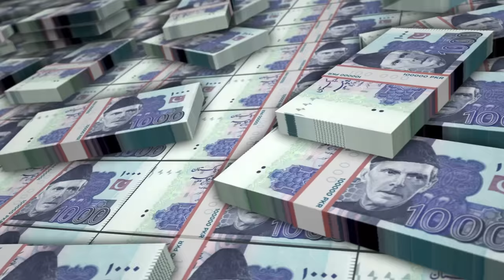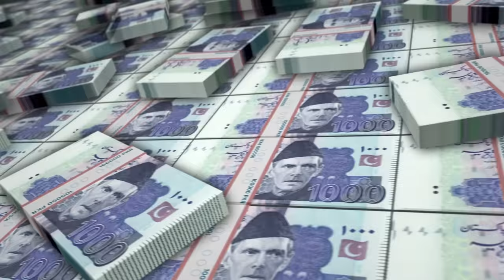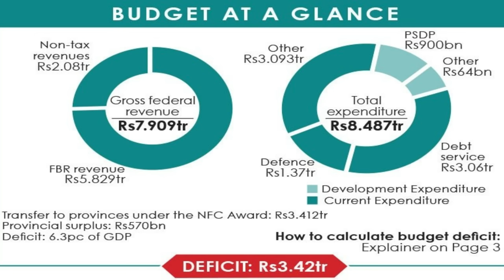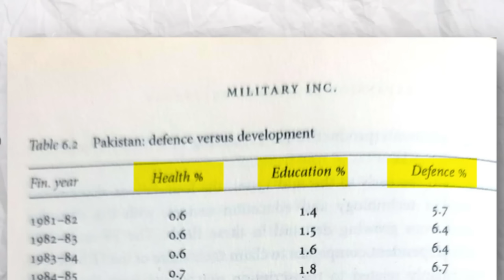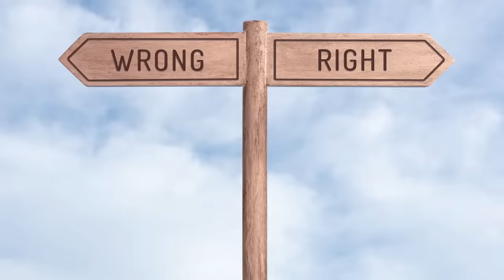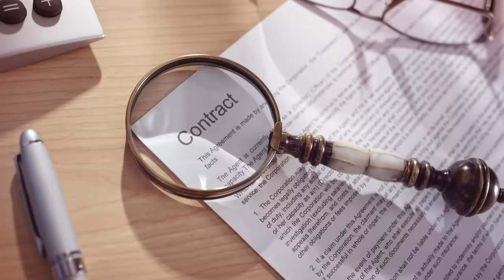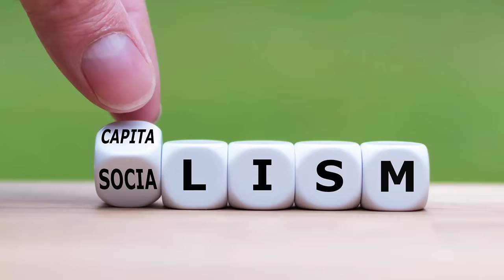Pakistan Army & Business - فوج اور کاروبار - Inside Pakistan's Military Economy - Military Inc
There is perennial debate in Pakistan about the role of Military in our society. On one side are the people who believe with strong conviction that Pakistan Army is one of the best in the world. On the other hand there is another group of people who blame the Military for a lot of problems that our country faces. In today's video I review the book of a writer who belong to the latter school of thought. Her name is Ayesha Siddiqa and she is a military analyst in Pakistan. In 2007, she wrote a book titled "Military Inc, Inside Pakistan's Military Economy" which talks at length about the business and economic ventures of military in Pakistan. Watch the video as I present to you a detailed review of the book.

• For Personal and Professional Consultation get in touch via my

• Join me in my live session to win Rs. 2000 gift voucher from

I am Shah Rukh, a reading enthusiast who is driven by the desire to make his country read, learn, progress and self actualize. Therefore, I run my campaign with the title “Mission Read Pakistan”. This channel is my attempt to rejuvenate the reading and learning culture in the country. It is one of the greatest mission of my life to contribute towards the intellectual upliftment of our society. This channel is about life changing books and informative videos which can help an individual grow and chase his limitless potential.

// Paid Consultation
📞 One on One session with me regarding
• Career Development & Future Choices
• CV/Resume Development
• Secrets of Job Hunting
• Sales Management